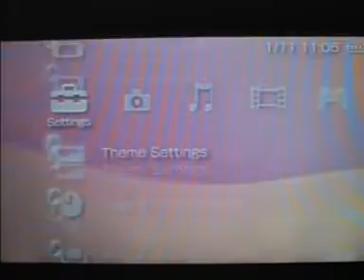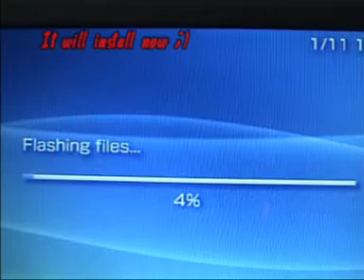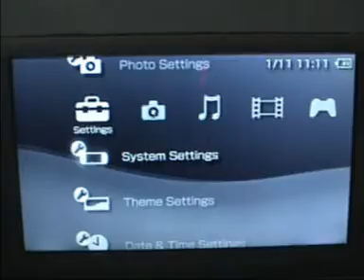How to install Custom Firmware on any OFW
***READ***

This video will show you how to install CFW ( Custom Firmware ) on any OFW ( Official Firmware )